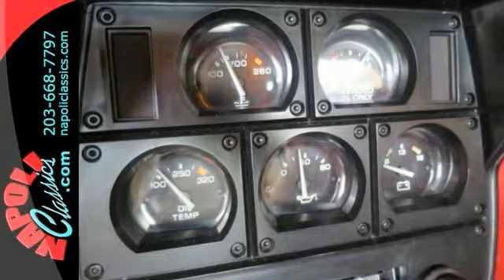1982 Chevrolet Corvette Milford CT Stratford, CT C5100043 - SOLD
Year: 1982
Make: Chevrolet
Model: Corvette
Engine: 5.7 LITRE L83 V8
Transmission: Automatic
Color: Silver
Interior: Red
Mileage: 39500
Stock #: C5100043
VIN: 1G1AY8782C5100043
1982 CHEVROLET CORVETTE L83 5.7 LITRE V8 GLASS T-TOPS 39,000 ORIGINAL MILES YEAR: 1982 MAKE: CHEVROLET MODEL: CORVETTE BODY: COUPE COLOR: CORVETTE SILVER TRIM: RED LEATHER ENGINE: 5.7 LITRE L83 V8 TRANS: 4/SPEED AUTOMATIC REAR: 2;72 LIMITED SLIP MILES: 39,500 ACTUAL SERIAL#: 1G1AY8782C5100043 OPTIONS AG9 - SIX WAY POWER SEAT AU3 - POWER DDOR LOCKS CC1 - GLASS T-TOPS C49 - REAR WINDOW DEICER DG7 - ELECTRIC SPORT MIRRORS D84 - CUSTOM TWO a€“TONE PAINT FE7 - GYMKANA SUSPENSION K35 - CRUISE CONTROL L83 - 5.7 V8 MXO - AUTOMATIC TRANS/OD N90 - ALUMINUM WHEELS QXH - 15" W/L TIRES UM6 - STEREO/CASSETTE U75 - POWER ANTENNA DOCUMENTATION * ORIGINAL WINDOW STICKER * ORIGINAL WARRANTY BOOK * ORIGINAL BILL OF SALE * ORIGINAL OWNERS MANUAL * CLEAN AUTO CHECK REPORT HISTORY THIS FULLY DOCUMENTED 1982 CORVETTE WAS BOUGHT NEW AT HELLER CHEVROLET IN GUILFORD CT. EVERYTHING WORKS AND IS IN EXCELLENT SHAPE. THIS CAR HAS A CLEAN AUTO CHECK SHOWING OWNERS AND ACTUAL MILES. THERE WERE ONLY 1300 MADE IN THIS COLOR COMBINATION AND IS A COMPLETE MATCHING NUMBER CAR. WILL CONSIDER INTERESTING TRADES

Napoli Motors, located in Milford, CT has been family owned and operated since 1959.Our commitment to family values makes us a popular choice throughout Fairfield and New Haven Counties.Come let us show you why.
At Napoli Motors we pride ourselves on our commitment to outstanding customer service.We will ensure that you get the car you want at a competitive price, we will give you top dollar for your trade in and we will work with you on financing plus get worry free car buying with Napoli's 30 day or 1500 mile exchange policy.